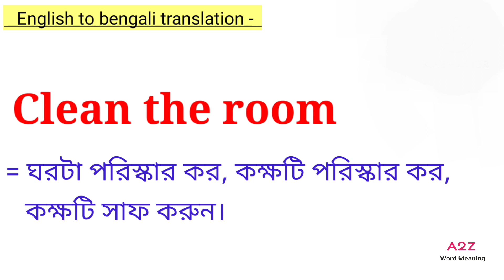Clean the room meaning in bengali || Clean the room এর বাংলা অর্থ কি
এই ভিডিওতে clean the room -এর বাংলা অর্থ নিয়ে আলোচনা করা হয়েছে। আশা করি ভিডিওটি তোমাদের উপকারে আসবে।

clean the room meaning
clean the room meaning in bengali
clean the room bengali meaning
clean the room meaning in bangla